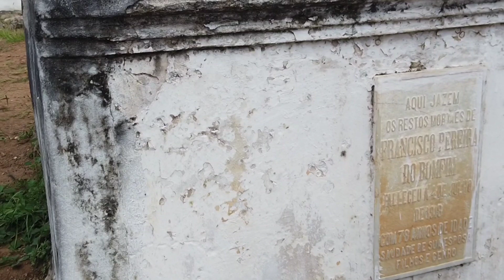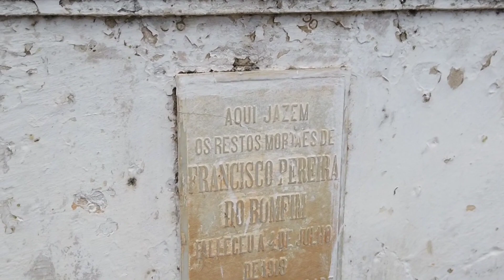ENCONTRAMOS TÚMULOS DENTRO DA IGREJA